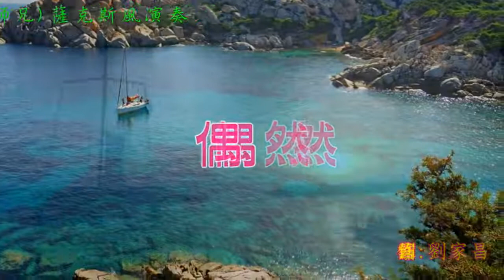凡人薩克斯風演奏(Alto Sax)-偶然